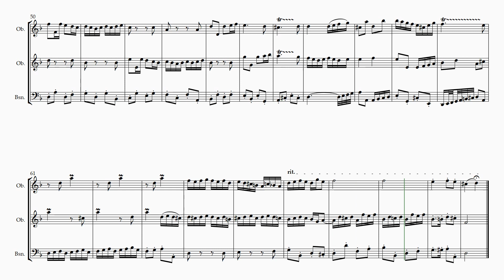Double Reed Trio - Allegro